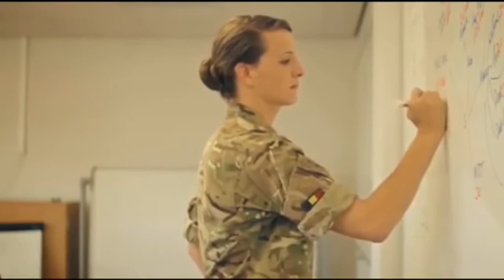Afganistan'da savaşırken kadın olmaya karar verdi